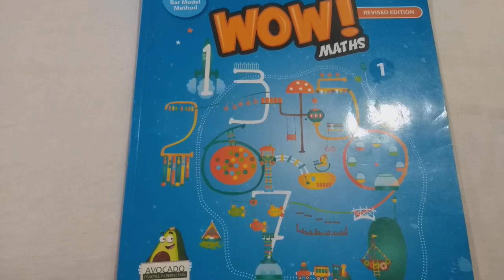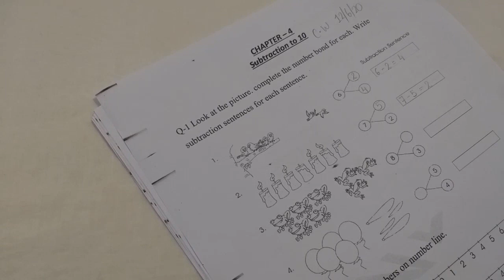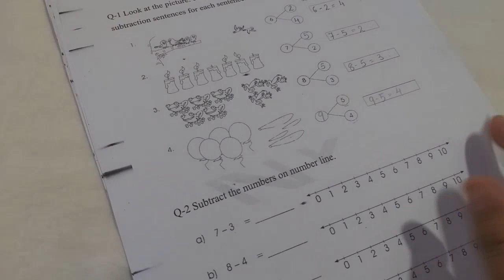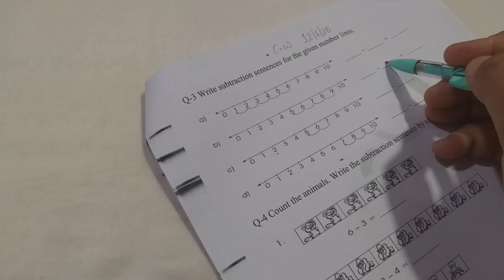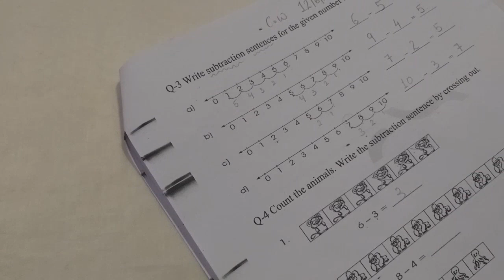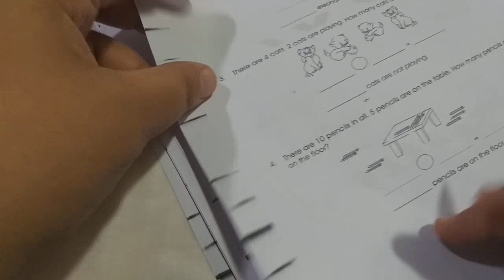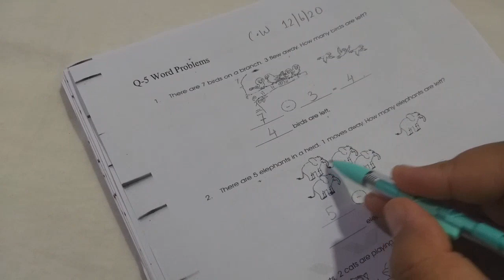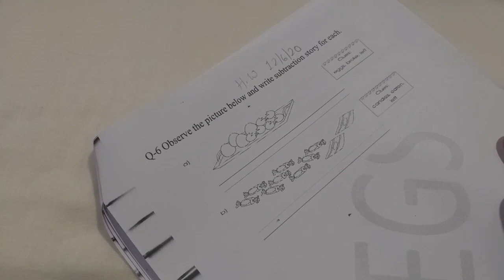12 06 2020 STD 1 MATHS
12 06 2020 STD 1 MATHS